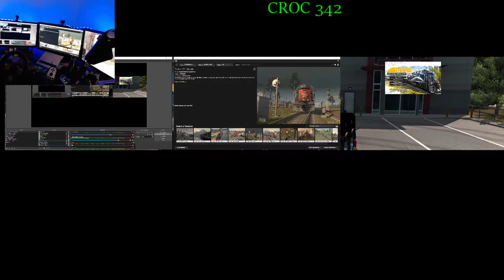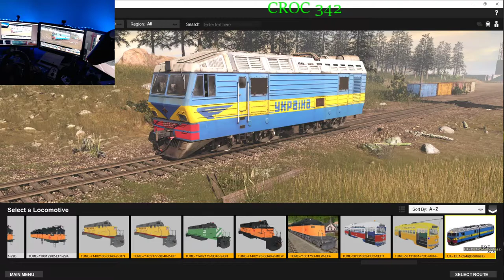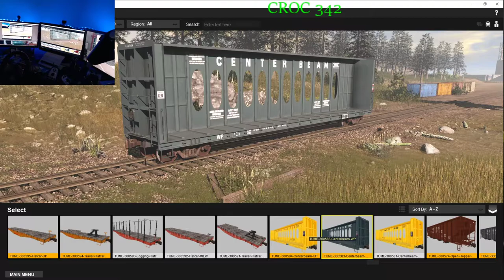TUTORIAL-05 SIGNALS CONTENT SHOWCASE TRAINZ RAILROAD SIMULATOR 2019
If you are interested in seeing exclusive content from CROC 342 hit that notification tab doesn't forget to check both boxes to receive all content.

CPU: Intel(R) Core(TM) i7-2700K CPU @ 3.89GHz Overclocked

5TB Hard Drive

2TB Hard Drive

2TB Hard Drive

500GB Hard Drive

240GB SSD

OTHER ACCESSORIES:
Gaming Headset: